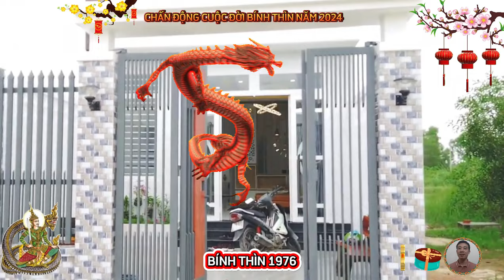☯ Chấn Động Sự Thật Bất Ngờ, BÍNH THÌN 1976, VỀ GIÀ Phật Độ HẾT KHỔ ĐỔI ĐỜI CỰC GIÀU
về mặt sự nghiệp tuổi bính thìn 1976, trong 6 tháng đầu năm 2024 âm lịch.
 tử vi bính thìn trong 6 tháng đầu năm 2024, sự nghiệp có bố cục kiêu thần đi vào cung mạng, kiêu thần hay còn gọi là thiên ấn, nó mang trong mình số mệnh bất phàm, nghĩa là tử vi người tuổi bính thìn trong 6 tháng tới sẽ khá đặc biệt, về công việc bạn phát huy được năng lực của chính mình, ý tưởng sáng tạo độc đáo, có khả năng lĩnh ngộ cao, nên dễ dàng đạt được mục tiêu công việc đề ra.
dự báo tài lộc của tuổi bính thìn 1976, trong 6 tháng đầu năm 2024 âm lịch.
 tử vi bính thìn trong 6 tháng đầu năm 2024, về tài lộc người tuổi bính thìn 1976 sẽ có nguồn thu nhập đảm bảo, ngoài ra, sự nhạy cảm của bạn với tiền bạc cũng mạnh hơn rất nhiều, nên cơ hội kiếm tiền luôn bày ra trước mắt, bạn có sợ trường là điều tra, tìm hiểu, nên việc nắm bắt tin tức đầu tư sinh lời luôn mang về cho bản mệnh nhiều khoản thu bất ngờ.
 tuy nhiên, thầy tử vi cũng nhắc nhở con giáp này, dù có kiếm được tiền cũng phải tiết kiệm, tích lũy cho riêng mình một khoản đề phòng những bất chắc, rủi ro có thể xảy ra.